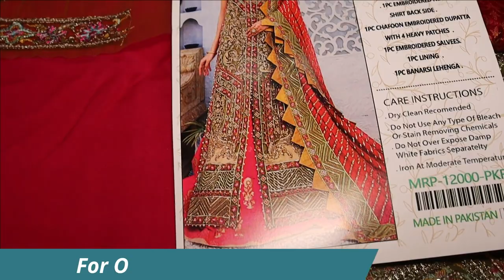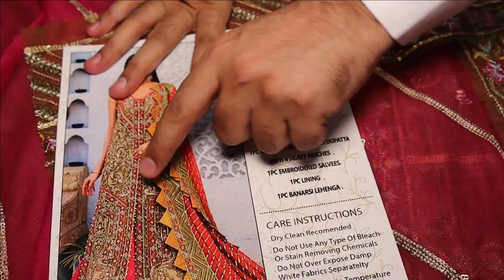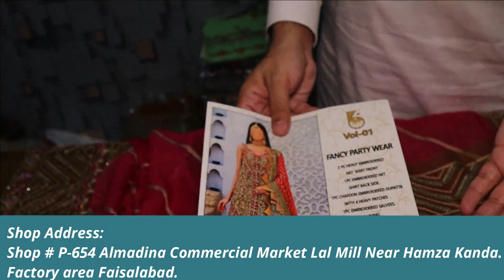FANCY PARTY WEAR 4